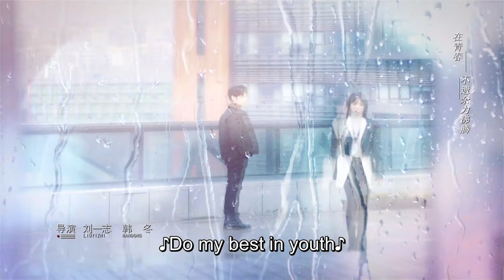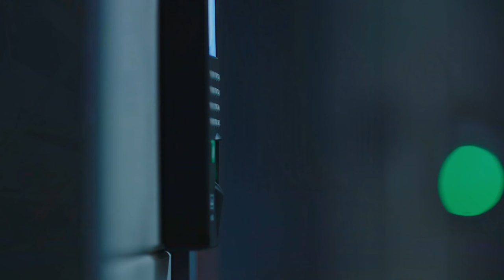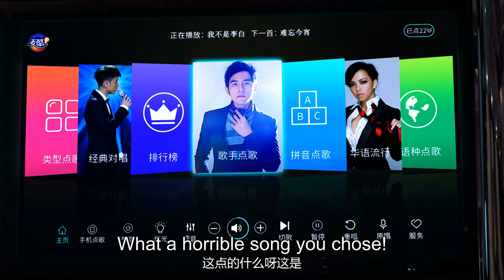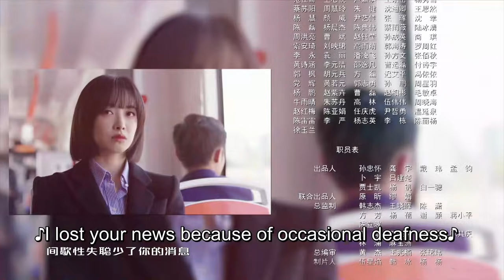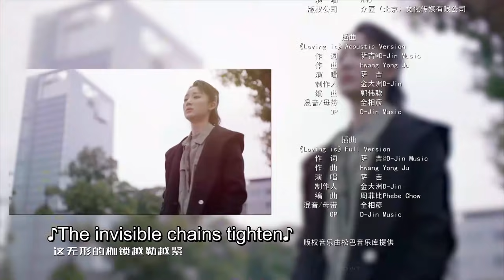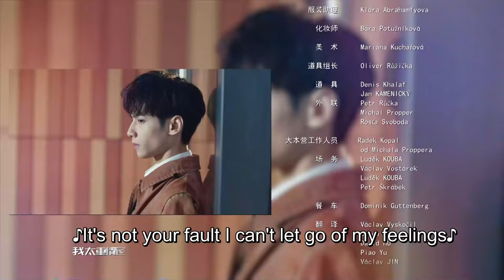【Eng & Indo Sub】[EP 12] Broker丨心跳源计划 (Victoria Song, Leo Luo)